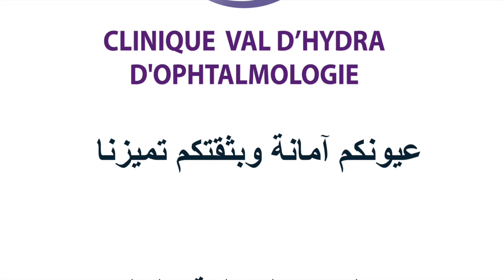Témoignage Correction de la Vision par Implant ICL حموش كمال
Vous pouvez nous joindre au 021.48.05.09/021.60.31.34 ou bien nous laisser un message sur notre page Facebook avec vos coordonnées téléphoniques